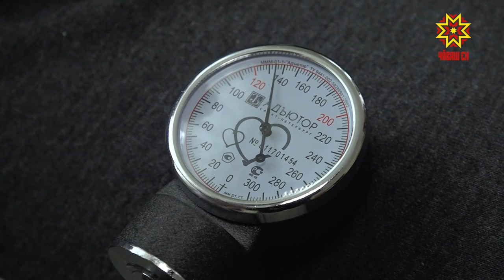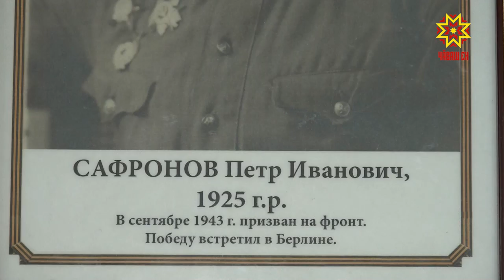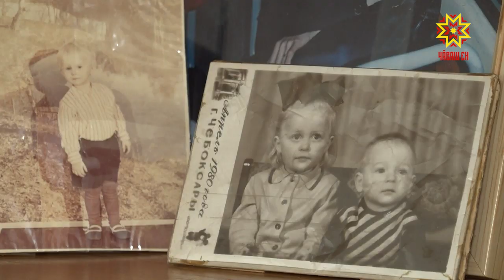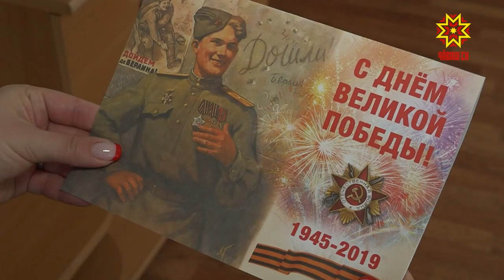Ветеранам Великой Отечественной войны — особое внимание.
О состоянии их здоровья участковые врачи справляются постоянно, и немедленно реагируют, если нужна помощь. Профилактические осмотры  проводят регулярно — даже в канун праздника. Сегодня вместе с доктором ветерана Петра Сафронова навестила на дому и наша съемочная группа.